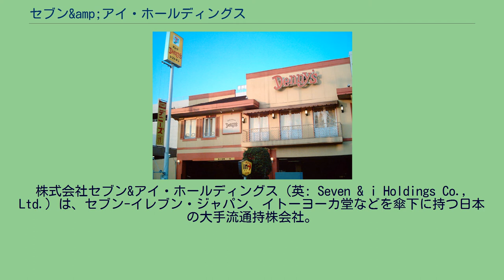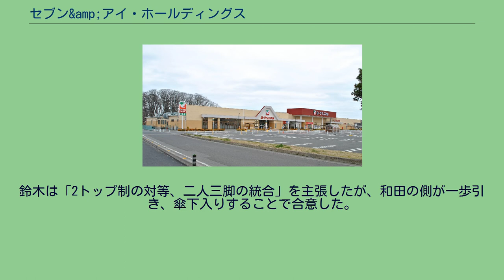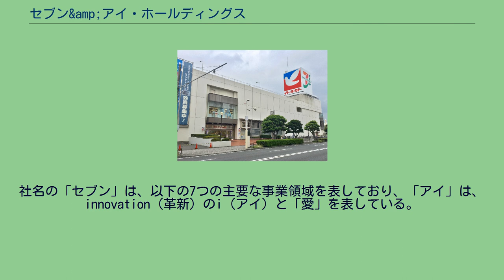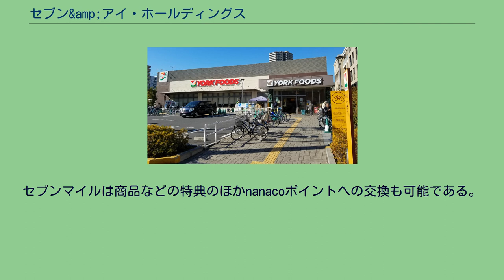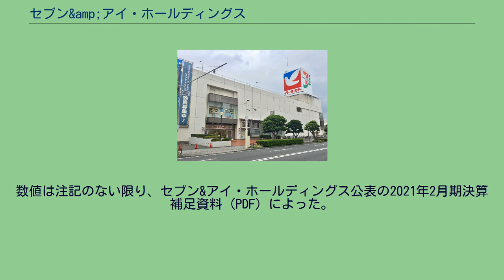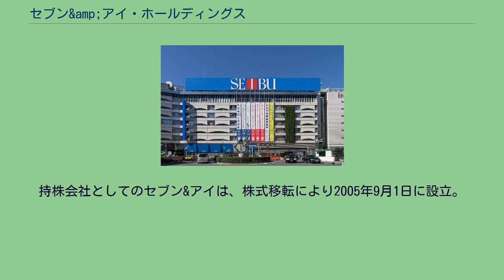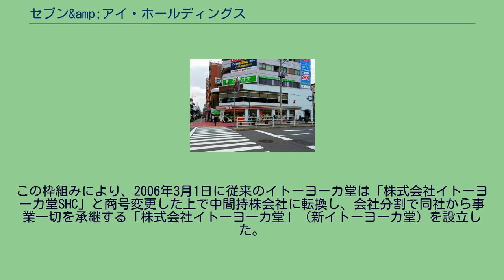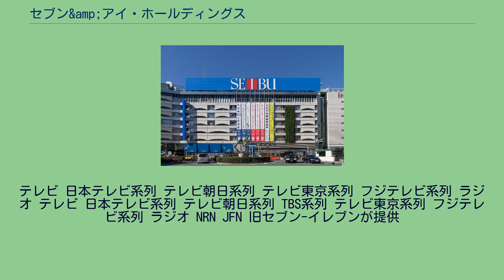セブン&amp;アイ・ホールディングス